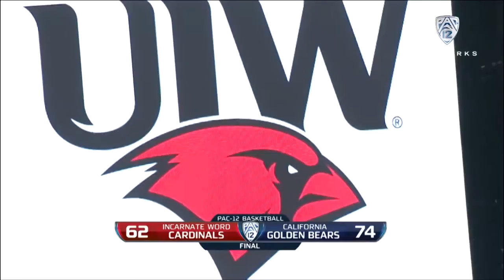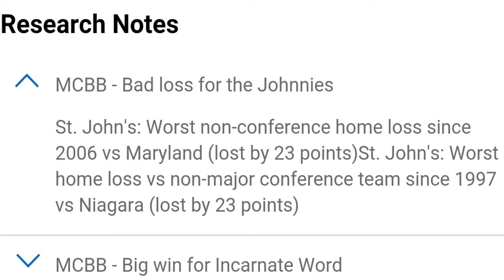University of the Incarnate Word Basketball 2016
UIW Men's Basketball highlight tape.